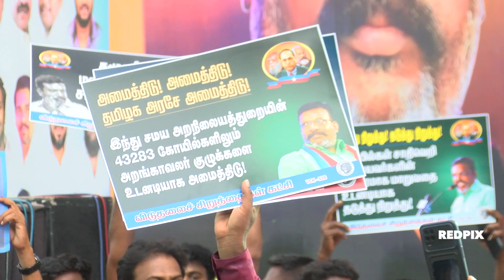melpathi draupadi amman temple at viluppuram issue - Maruthaiyan Latest Speech